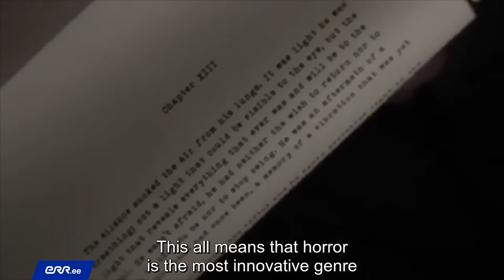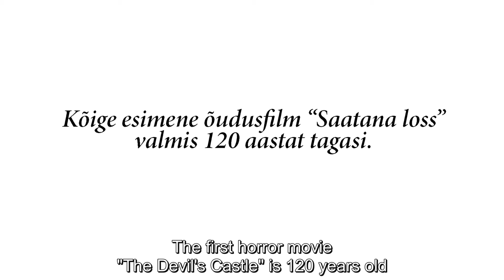Mart Sander – What Gives a Horror Movie its Soul?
The horror movie is the most fragile and perishable genre of film arts. It is like a virgin that you can only enjoy once, says Mart Sander, a TV Master’s student at the Tallinn University Baltic Film, Media, Arts and Communication School.